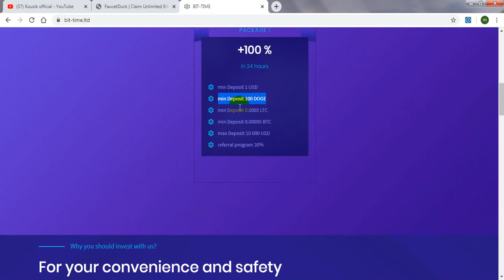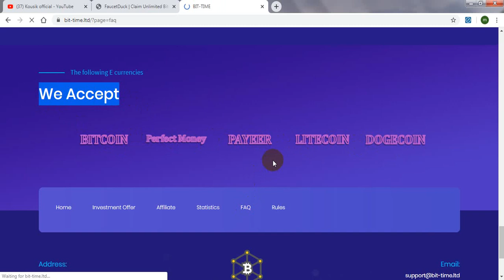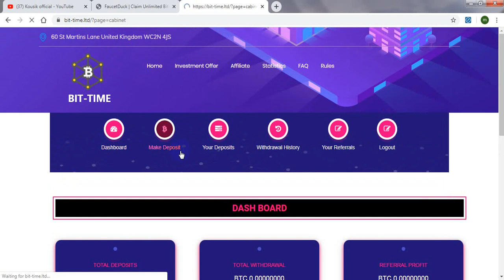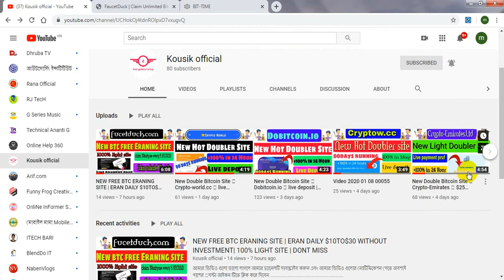New Double Bitcoin Site 🔥bit-Time.ltd 🔥 live deposit | eran daily $20| 00day |kousik official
bit-time.ltd new fresh bitcoin doubler site2020| 00 day runing| Live deposit|| 100% light and paying site| it is best time to invest | so dont miss | EARN $10 TO $20 PER DAY 100%-EASY WAY TO EARN MONEY ONLINE IN 2019-HOW TO MAKE MONEY ONLINE 2019, best eranning way